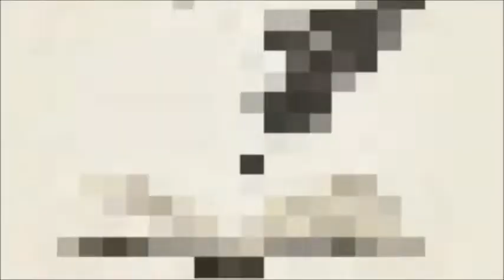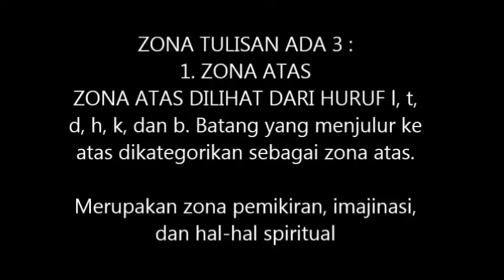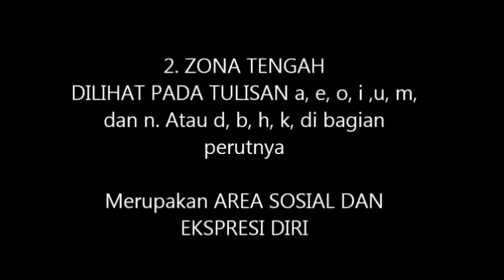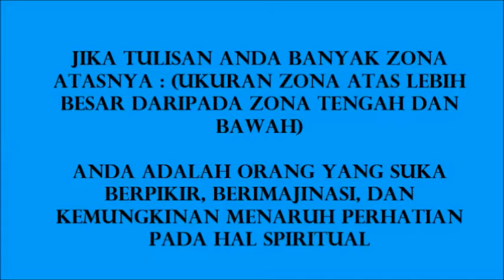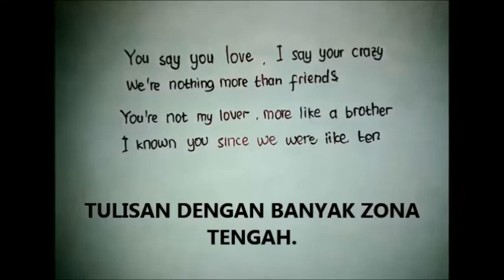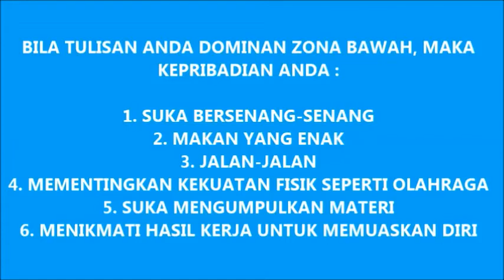RAHASIA DIBALIK TULISAN TANGAN #1 Dilihat dari zona tulisannya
Arti dari sebuah tulisan tangan. setiap tulisan tangan memiliki arti tersendiri di lihat dari zona tulisannya. di video ini terdapat ciri-ciri sebuah tulian tangan dan memiliki arti yang berbeda pada kepribadia masing-masing.

Sumber : Buku THE SECRET OF SIGNATURE